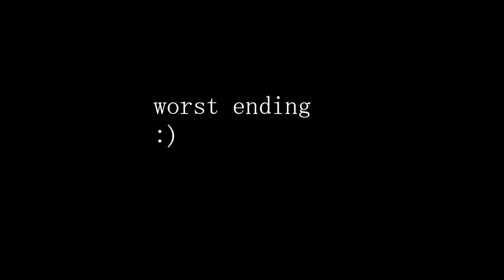Cody Francis - It'll Be Alright cinematic vlog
Cody Francis - It'll Be Alright Aimchaser